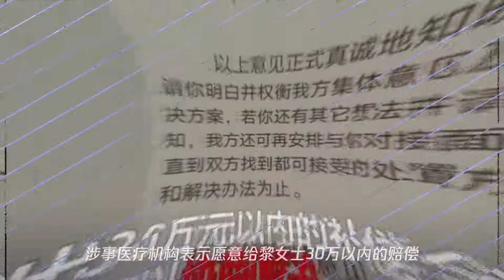成都女子3万整容致左眼失明不可逆,痛哭：如今男友、工作都没了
➤Thanks收看！